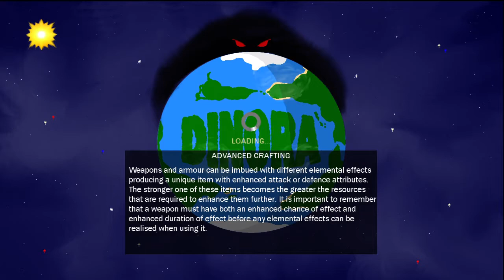Dinora XBLIG Gameplay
Game Description: Enter a randomly generated world full of mystery and adventure. Fend off enemies using unique weapons, farm and mine the land. Develop relationships with people and build and rent them work shops and homes. Watch as their families grow and maybe even marry and start a family of your own. Live your life in Dinora the way you want to, but beware, the Darkness stirs...

Created by: Psychdyke